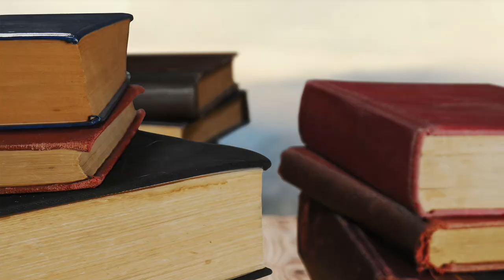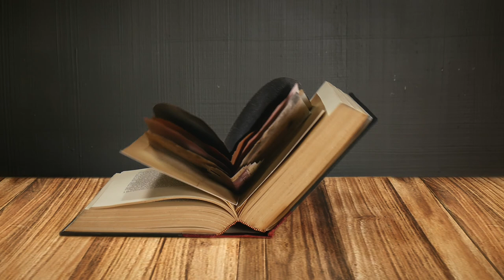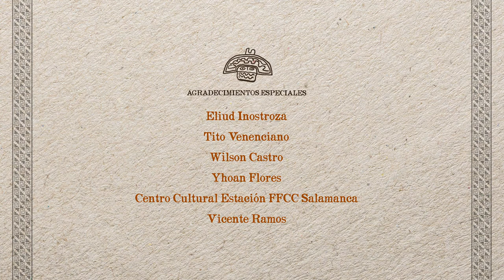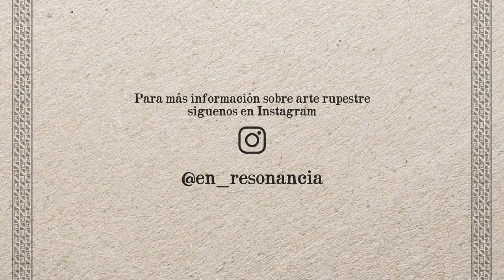Nano Stern - En Resonancia capitulo 1: El Lenguaje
A través de sus canciones Nano Stern nos narra como en la época precolombina tal vez se originó
el nacimiento de los petroglifos en el Valle de Choapa.